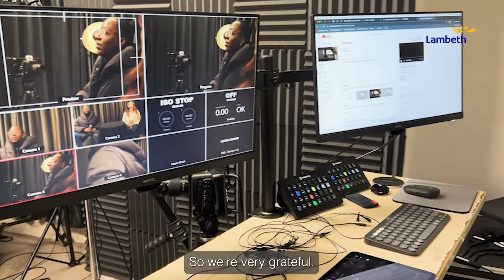Community Connections Fund: The Eritrean Saho Community Association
The Eritrean Saho Community Association operates in the heart of Stockwell. They’ve been funded by the Community Connections Fund to renovate a studio space for all ages to create and broadcast short films, podcasts and learn new skills.

Mohamed Abdella, ESCA talks about how the Community Connections fund has helped him to better connect the people in his community

To find out more about the Community Connections Fund please